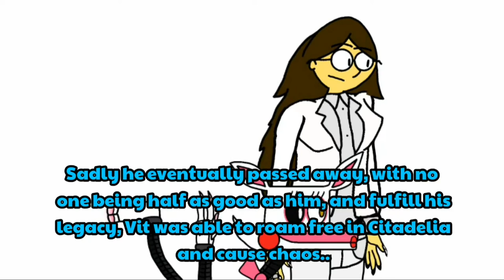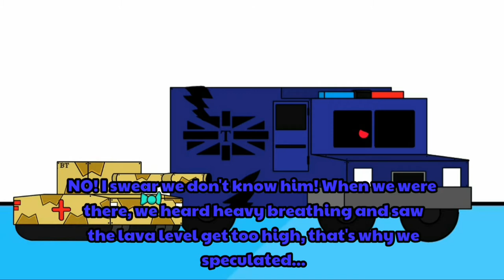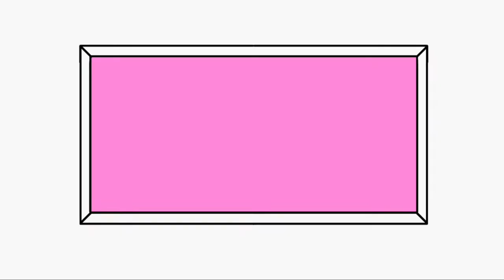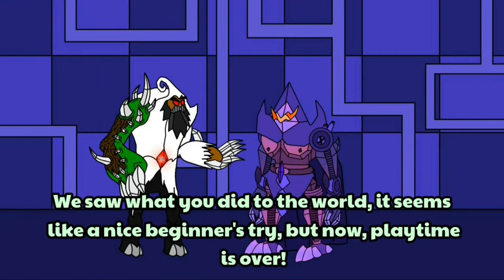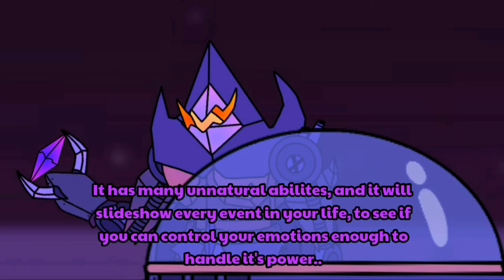Core Inbound 3/5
Both gangs finally learn the truth about Vitreous and his desires from the core, our beloved gang plots one last attempt to prevent Vitreous from getting to the core at all costs, meanwhile a certain gang takes their turn in trying to stop the mad alien.

-Other:
2. Opening - Sonic Unleashed OST
3. Chemical Plant Zone Act 2 - Sonic Mania OST
4. Monk Maz Koshia - Zelda: Breath of the Wild OST
5. Chip's Memories - Sonic Unleashed OST
6. Titanic Monarch Zone Act 1 - Sonic Mania OST
7. Ruby Delusions - Sonic Mania OST
8. Havoc Prognosis - Sonic Mania OST
9. Goron Mines - Zelda: Twilight Princess OST
10. Mecha Bandicoot - Crash Twinsanity OST
11. Mephiles' Whisper - Sonic The Hedgehog (2006) OST
12. Ruby Illusions - Sonic Mania OST

And by:
SEGA, Supercell